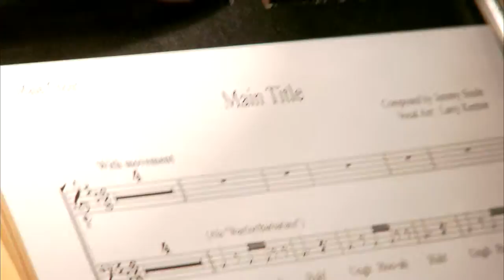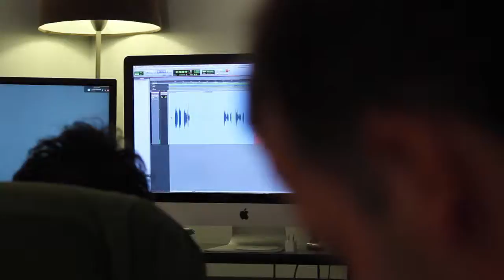TESVSkyrim SoundVOPod UK HD